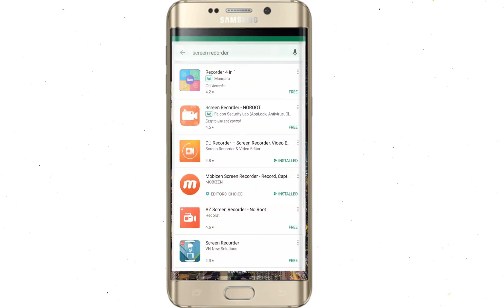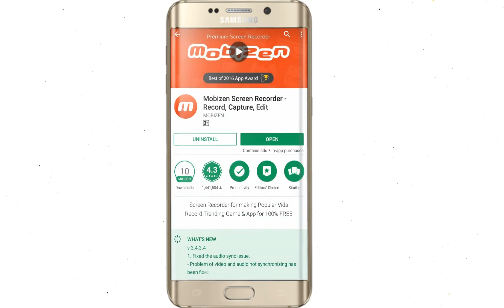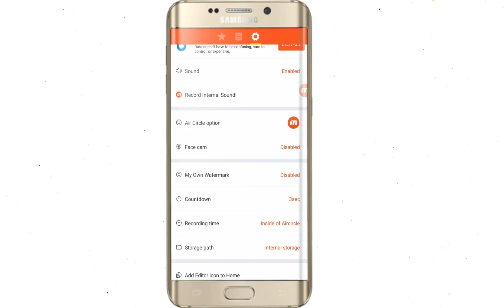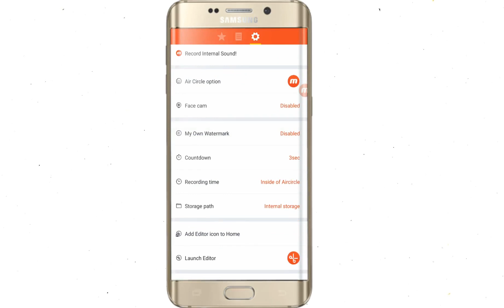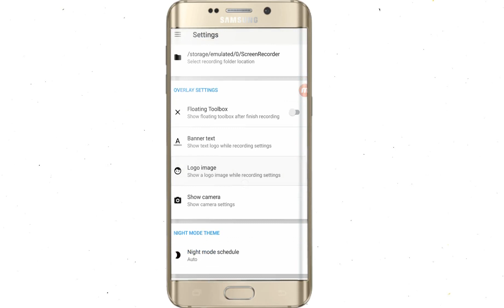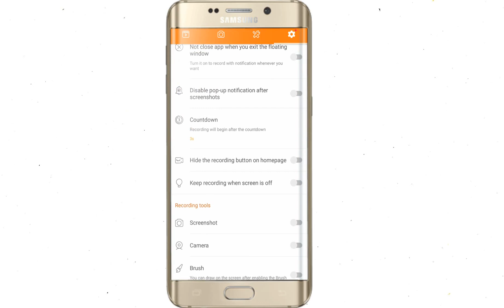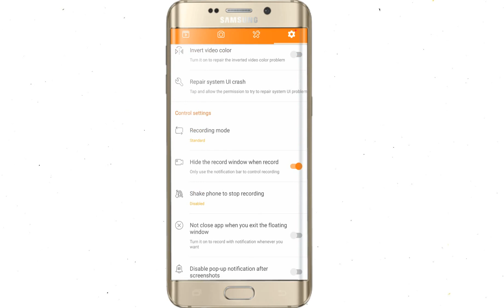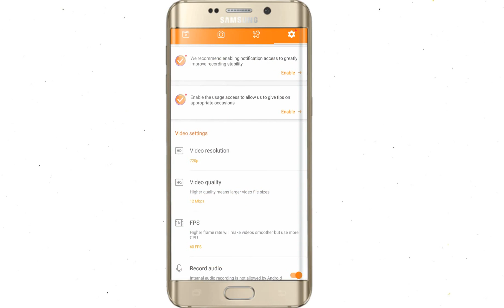Best SCREEN RECORDER FOR ANDROID & IOS 2017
Hello guys in this video tutorial I will tell you the best screen recorder for your Android phone and IOS .

These  software is totally free And very easy and simple to use.

app and software
you can know anything here
if you have any question
please vist on my facebook
or you can ask me in comment

NO 2: vist on twitter/

No 3: GOOGLE PLUSE